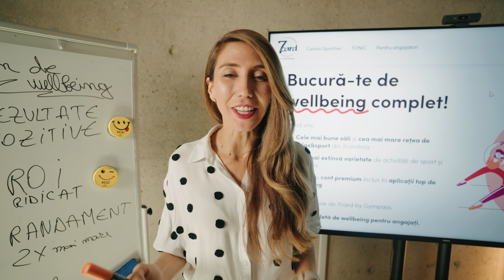Cu 7card ai wellbeing pentru angajați, dar și pentru business.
Vrei să îți încarci compania cu stare de bine ? Află cum un program complet de wellbeing pentru angajați îți poate transforma echipa într-o forță productivă și fericită. Descoperă soluțiile oferite de 7card pentru sănătatea și performanța business-ului tău! 🚀